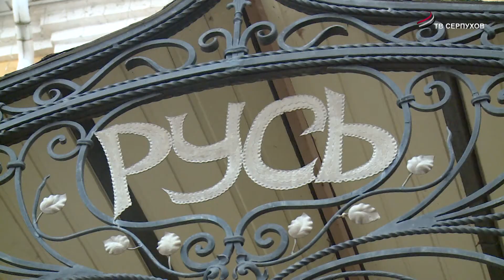Гостиница «Русь» возвращается в обычный режим работы